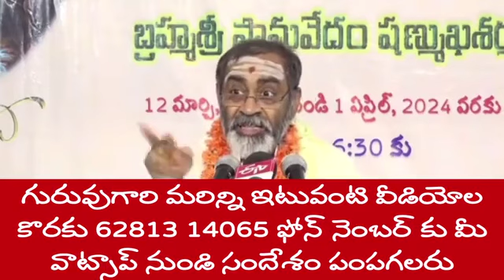జింక వలన రెండు జన్మలు ఎత్తిన భరతుని కథ bhagavatam part 7